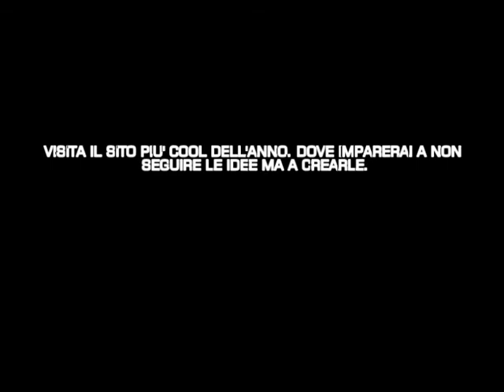ESPrimiti. E Basta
Parodia del famoso spot della FIAT. Come nello stile di Mr.Gevin, i TOYS sono protagonisti del video... SPOT N.1